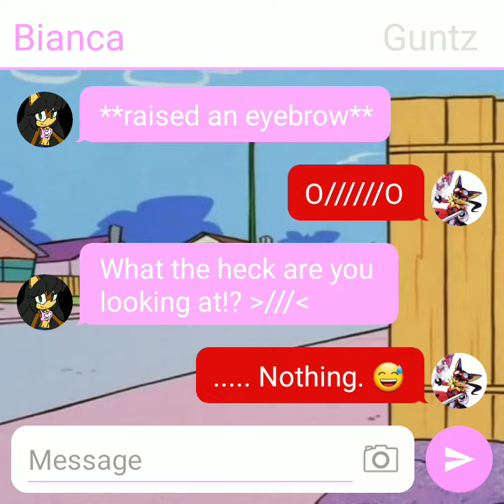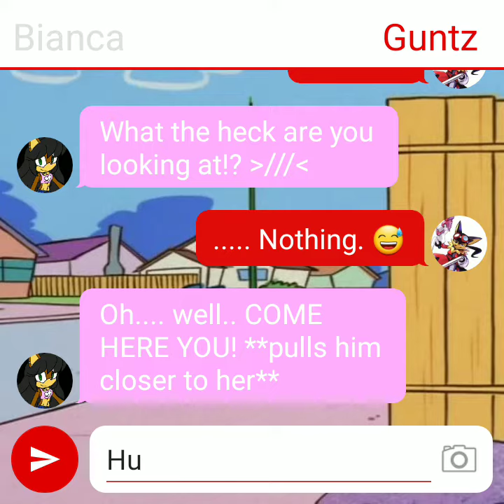An funny love story